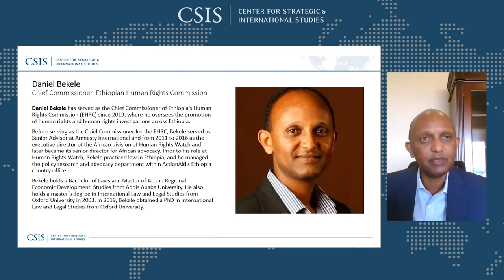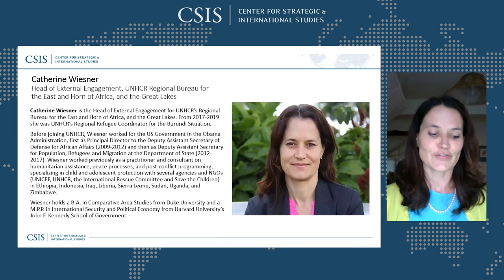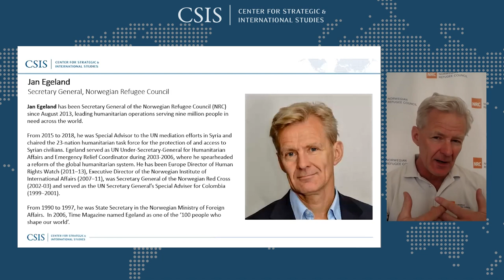Restoring Humanitarian Access in Ethiopia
The conflict in Ethiopia’s northern Tigray region has displaced millions, and created massive humanitarian need. Despite negotiated agreements with the United Nations, the federal government and ethnic militias continue to impede humanitarian access, disrupting the delivery of lifesaving humanitarian assistance to over 2 million people in need. Humanitarian organizations, and the international community, continue to demand full cooperation from the Ethiopian government to allow unfettered access, with limited results.

The CSIS Humanitarian Agenda and CSIS Africa program welcome Jan Egeland, Secretary General of the Norwegian Refugee Council, Catherine Wiesner, Head of External Engagement at the UNHCR Regional Bureau for East Africa, Horn of Africa, and the Great Lakes, and Daniel Bekele, Chief Commissioner of the Ethiopian Human Rights Commission, for a discussion assessing the challenges to humanitarian access in Ethiopia and a pathway forward.